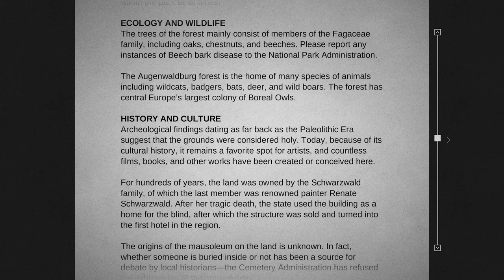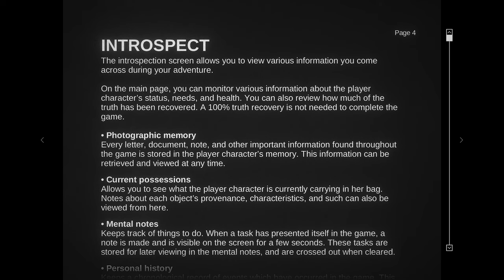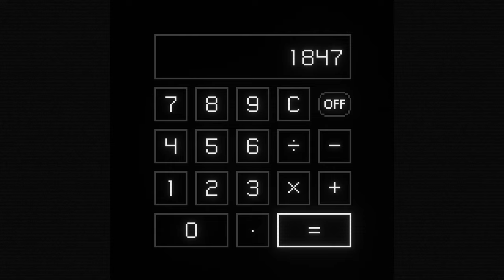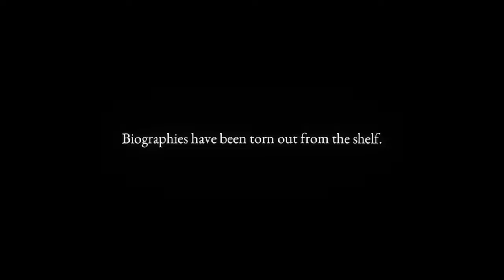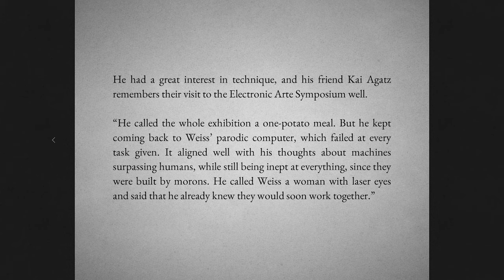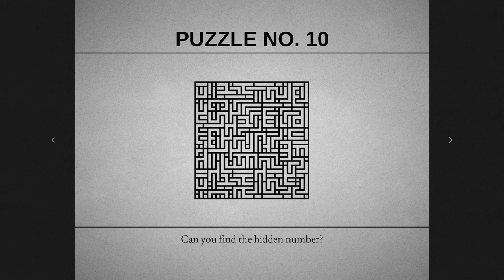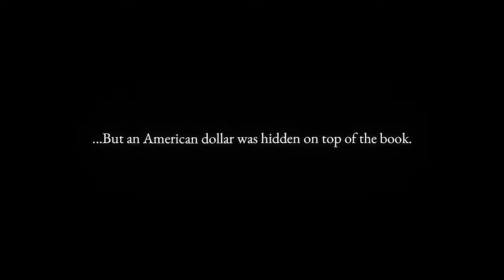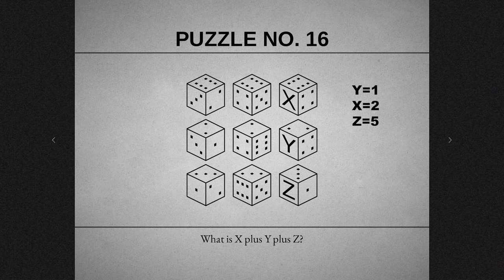Lorelei and the Laser Eyes [1]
I can't believe I actually found a puzzle game that makes me use paper and pen! What a treat!

This game's been on a my list for a while. I've played a LOT of puzzle games in my time and this one is actually quite challenging for me.

From Steam:
The stage is set. Imagine an old baroque manor, perhaps a hotel or a museum, somewhere in central Europe. A woman wanders in search of answers.

0:00 Intro
6:46 Game instructions
14:29 Unlock the gatehouse
17:11 Open the panel
17:50 Unlock the front gate
22:00 Code for the entrance keypad
56:03 Unlock shortcut 16, XVI